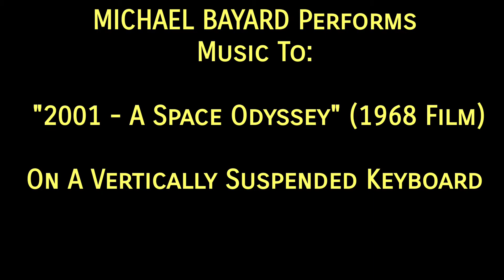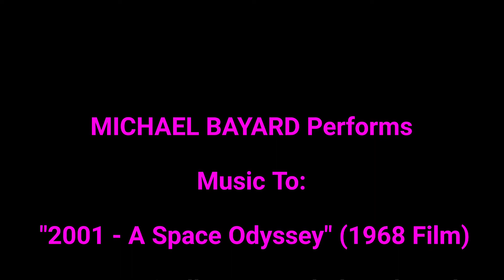Groundbreaking Performance Art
Michael Bayard performs on a vertically suspended keyboard on his dining Room wal.
A striking an unprecedented performance with the keyboard literally vertically on the wall.
Mr. Bayard performs the music to "2001 - A Space Odyssey" (1968) on this vertical keyboard mounted on the dry wall.